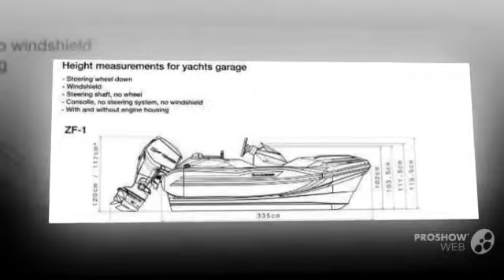ZAR Formenti Zar Zf-1 Rubber boat, Rubber boat Year - 2014,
ZAR Formenti Zar Zf-1 Rubber boat, Rubber boat Year - 2014, video. If you do not like the video ZAR Formenti Zar Zf-1 Rubber boat, Rubber boat Year - 2014,, write comments what is missing, we are always happy to help you.